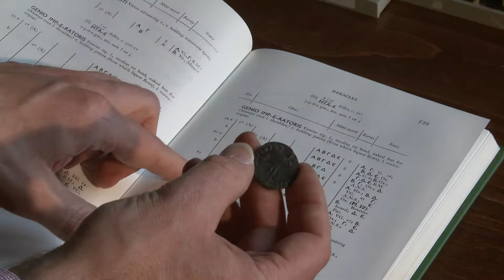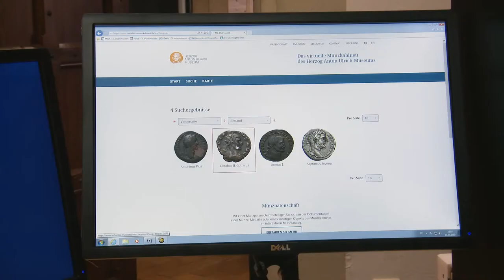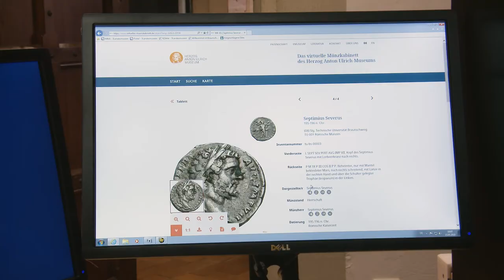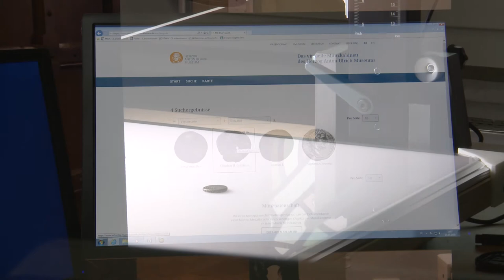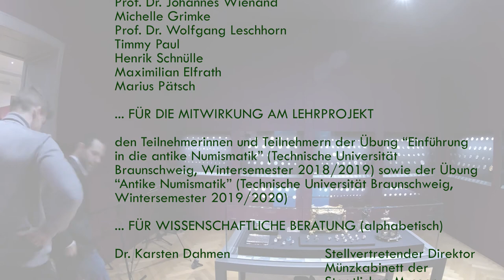Antike Münzen begreifen. Ein Film der TU Braunschweig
Was ist und was bringt eine universitäre Münzsammlung? Dieser Film ist im Rahmen eines Lehrprojekts an der TU Braunschweig entstanden und zeigt, wie über zwei Semester hinweg eine Gruppe an Studierenden die universitäre Lehr- und Studiensammlung antiker Münzen aufgearbeitet haben.